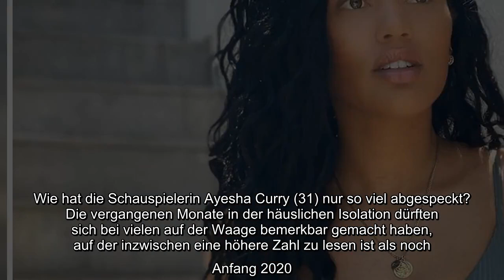✅ Wie hat die Schauspielerin Ayesha Curry (31) nur so viel abgespeckt? Die vergangenen Monate in de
✅  Wie hat die Schauspielerin Ayesha Curry (31) nur so viel abgespeckt? Die vergangenen Monate in der häuslichen Isolation dürften sich bei vielen auf der Waage bemerkbar gemacht haben, auf der inzwischen eine höhere Zahl zu lesen ist als noch Anfang 2020. Für die hübsche Brünette mit kanadisch-jamaikanischen Wurzeln gilt das allerdings nicht: Die "Love for Sale"-Darstellerin hat stolze 15 Kilo verloren – und verrät jetzt, wie sie das geschafft hat!